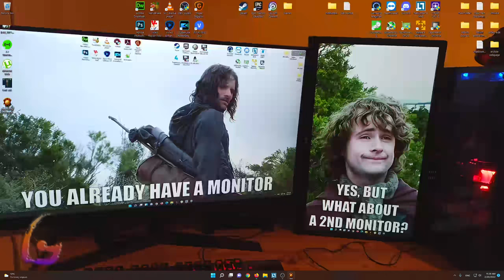Rise of the Argonauts Gameplay Walkthrough [Delphi - Mycenae] Full Game Longplay - No Commentary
Rise of the Argonauts Gameplay Walkthrough [FULL GAME] No Commentary will include the full game story on PC. This Rise of the Argonauts Gameplay Walkthrough Full Game No Commentary is 60fps and will be in either 1080p or 1440p and will include a Gameplay Walkthrough of the Full Game Movie or All Cutscenes Longplay edition of Rise of the Argonauts which is No Commentary, most likely in a video after the ending of the game Gameplay Walkthrough.

Rise of the Argonauts is a 2008 action role-playing game developed by Liquid Entertainment and published by Codemasters for Microsoft Windows, PlayStation 3 and Xbox 360.

00:00 - Delphi
15:00 - Mycenae